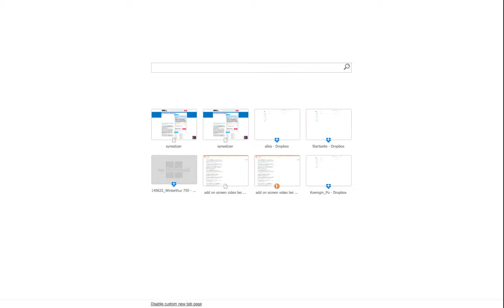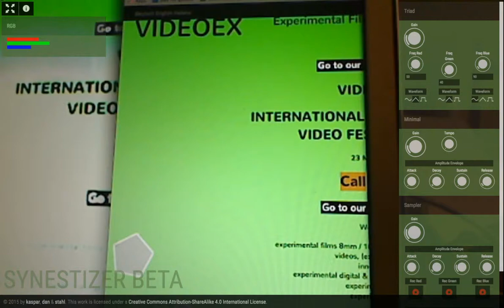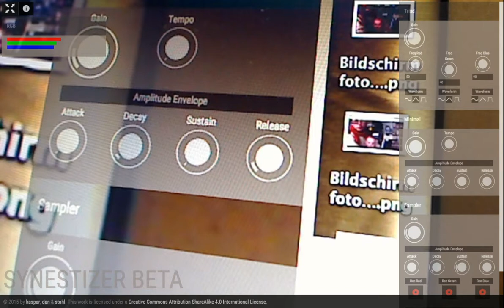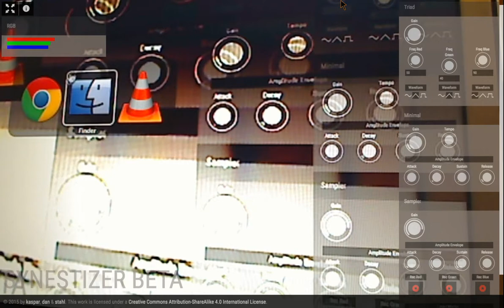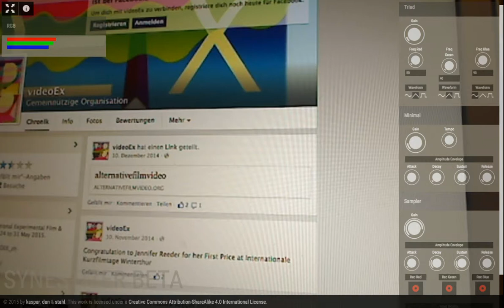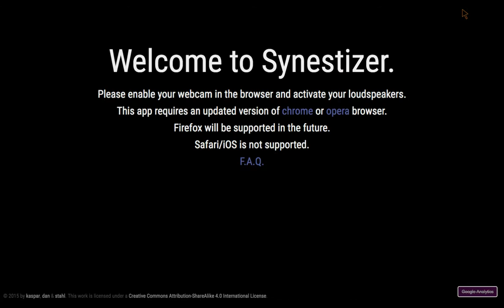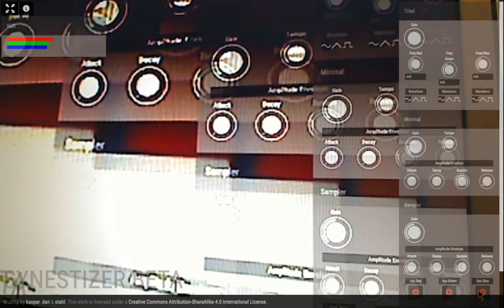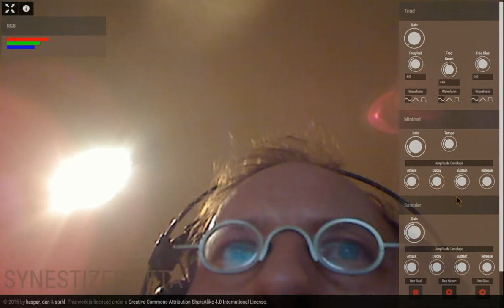150212 Synestizer webcast1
Amazing --- This is the first Try-out with the web-app that listens to colors. Or let`s say that sonifies the RGB values of the live imagery. Try it out yourself and make a soundtrack to your moment. Any webcam works, just use chrome or opera for best results. Hope you enjoy as much as I do!